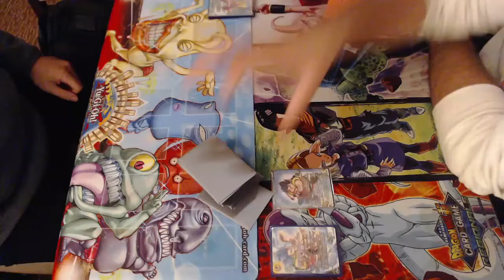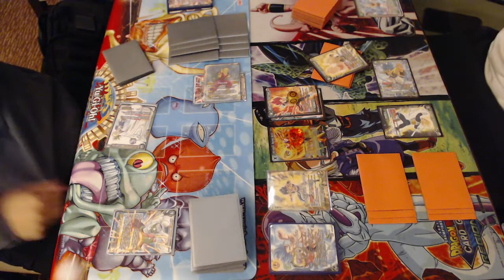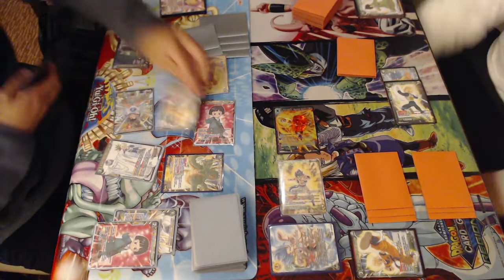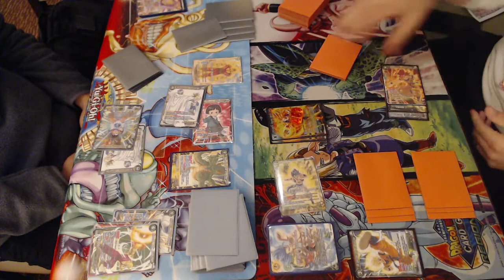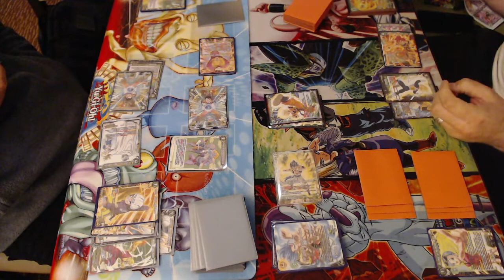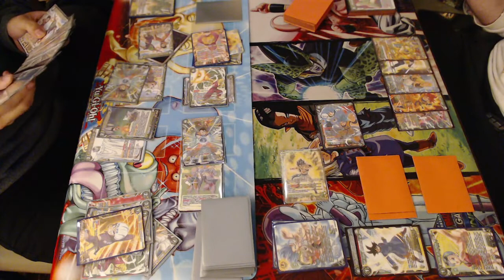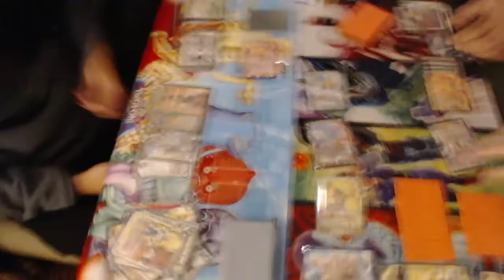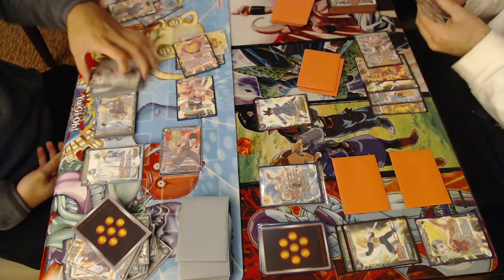Testing Fighter's Ambition - Orange Piccolo V Green Gogeta